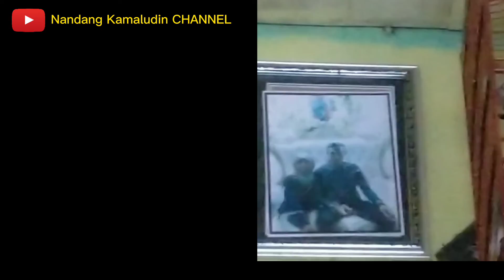Kenari lokal selepas mabung,,Masih Aja Gacorr